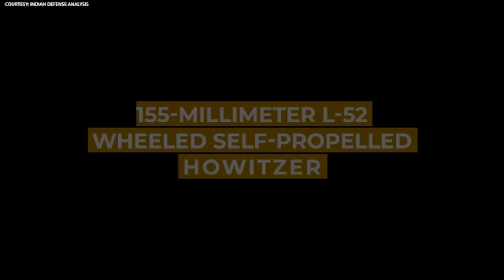BREAKING: Rheinmetall and Elbit Systems Unveil Automated Artillery System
The Rheinmetall and Elbit Systems Automated Artillery System is a fully automated and digitized artillery system that allows for rapid and precise firing of artillery rounds. Witness the revolutionary collaboration between Rheinmetall and Elbit Systems as they unveil their groundbreaking automated 155mm L-52 wheeled self-propelled howitzer. This state-of-the-art system, requiring just two crew members, showcases unmatched accuracy, power, and reliability. Officials from the UK, Germany, the Netherlands, and Hungary attended the live-fire demonstration, highlighting the system's cutting-edge capabilities. With Rheinmetall's renowned L-52 gun seamlessly integrated into Elbit's robotic artillery turret, this collaboration sets new standards in artillery technology, offering unparalleled mobility, firepower, and precision.